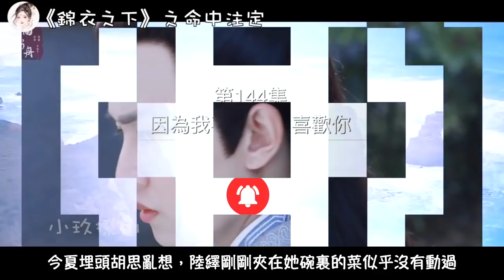《錦衣之下》之命中注定。第144集，因為我喜歡的人喜歡你